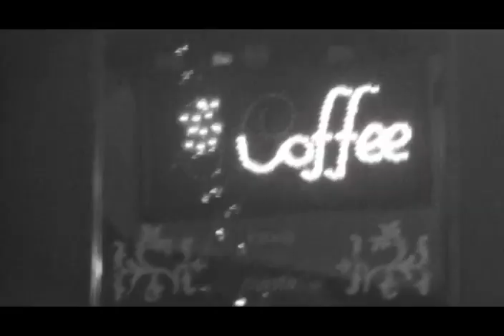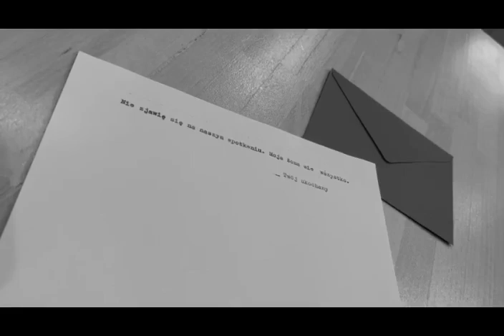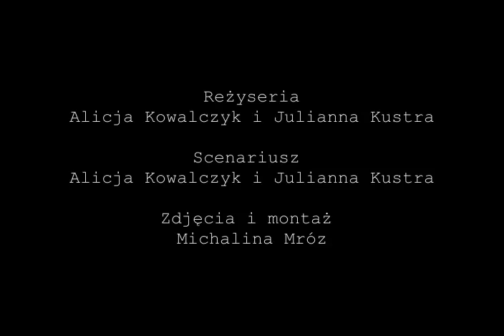zdrada, zbrodnia, zakończenie 8